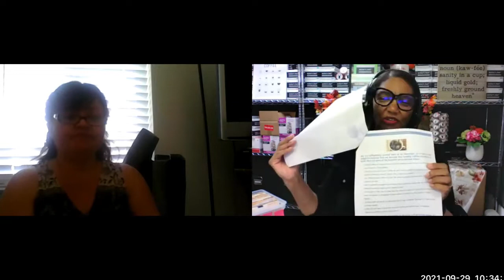BREE AND SHIRLEY IN THE KITCHEN - EPISODE 004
In the fourth episode of BREE AND SHIRLEY IN THE KITCHEN, The ladies celebrate NATIONAL COFFEE DAY. Also -- Shirley pretty much loses her mind and insults fishermen, everywhere. Bree recaps her wedding anniversary and Lord knows what-all-else these ladies are carrying on about! In the background, you may hear sounds from Shirley's beautiful, autistic son. Enjoy!